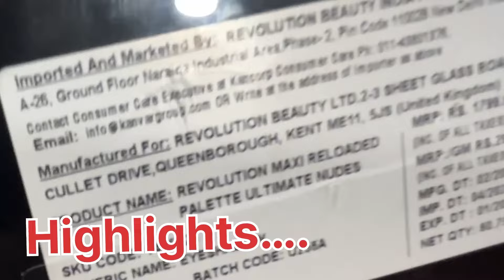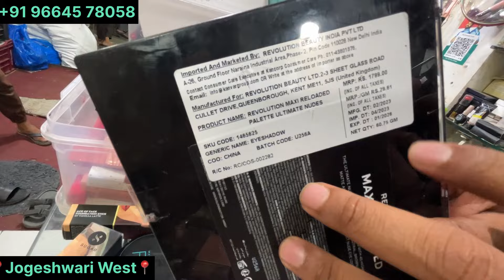Cosmetic कि सबसे सस्ती दुकान 50% to 80% Discount | Branded Products | Jogeshwari - Vaishali Market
Shop number 2A kitab ullah compound  next to royal marriag lawn vaishali nagar Jogeshwari west - Vaishali Market

About this video :
If you`re looking for "cheapest branded cosmetic wholesale market" in Mumbai so, now you`re at right place because in this video I`ll gonna show you "cheapest" 75% off under very "low price". Because its very difficult to find "budget daily care products, skin care products, body care products etc".